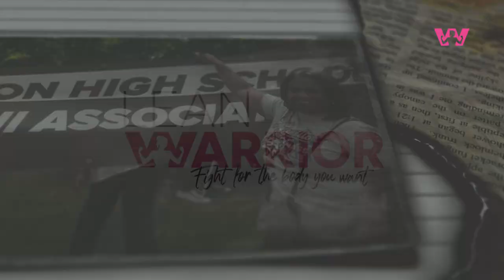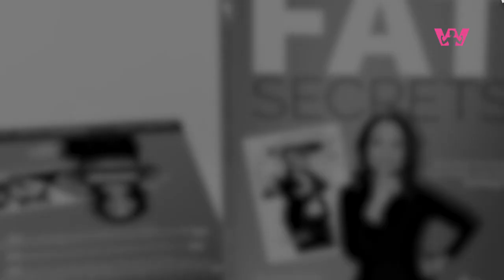164 Pound Weight Loss Documentary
This is a short documentary of Denise's 164 pound weight loss journey.  She followed the Lean Warrior Weight Loss program based on healthy keto and intermittent fasting.to achieve these results.

Denise King is an author and Certified Keto Coach by the Dr. Berg Method.  She is committed to sharing the truth about how to improve your health and lose weight through Healthy Keto and Intermittent Fasting.  After her own battle with weight and high blood pressure, she was able to finally shed over 160 pounds, many inches and remove the need for blood pressure medication.